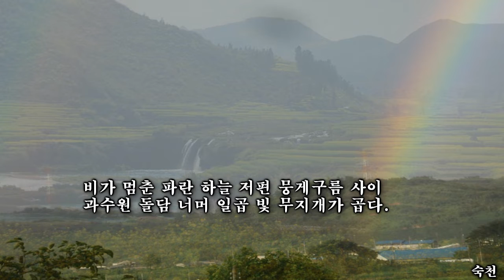장마비가 멈춘 곳에